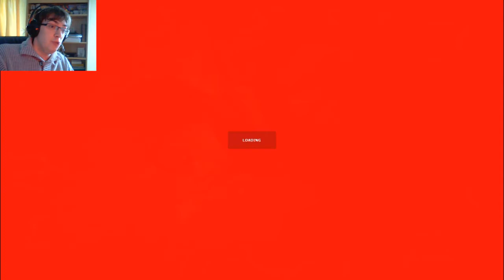F*CKING MOBILIER - Nightmare House 2 - Part 2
Deuxième partie d'un commentaire live sur Nightmare House 2, un mod Half-Life².